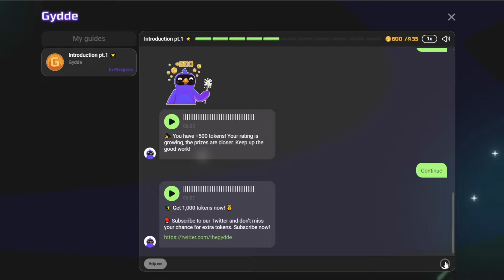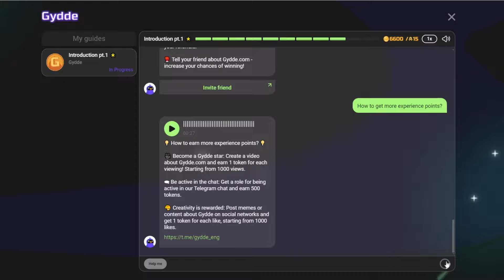🕵️‍♂️ Gydde Airdrop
🔵 Reward: 1750 USDT for 21 winners + 6,600 GYDDE for all valid participants

🔵 How to participate in the airdrop:

🔘 Register an account on their website and connect your wallet (Mandatory)
🔘 Connect your Twitter or Telegram account to the airdrop page. (Optional)
🔘 Do the other tasks on the page to earn more rewards.

🔵  All eligible participants will be randomly selected to receive the token rewards. Also, an extra 21 winners will share the 1750 USDT reward pool. The distribution is scheduled for May 9th, 2024, as stated in the project's announcement.